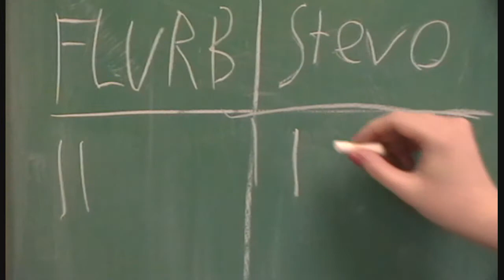The Complex Games 2010 (Part 2)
The ultimate showdown of ultimate destiny! PART TWO!
Music at the end credits is "Drums" by The Complex Banana and was used with permission, duh. :P